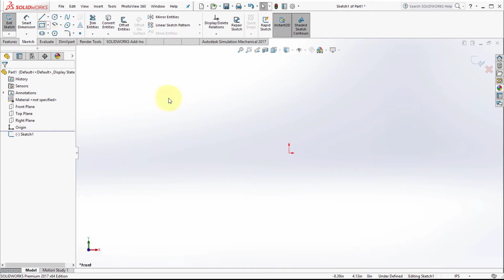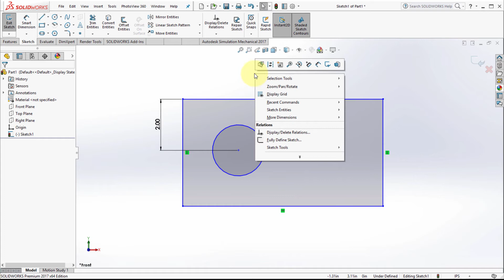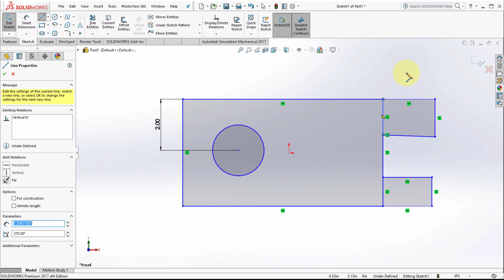SOLIDWORKS 2017 Shaded Sketch Contours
Change the way you work with sketches with Shaded Sketch Contours... now in SOLIDWORKS 2017!